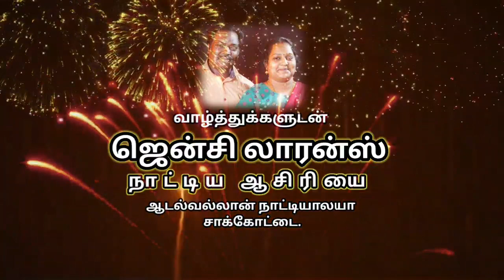Diwali whises by Kumbakonam Adalvallan Natyalaya 2023